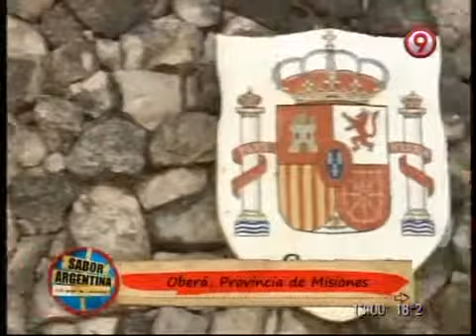Sabor Argentina: Con la comunidad española de Obrera